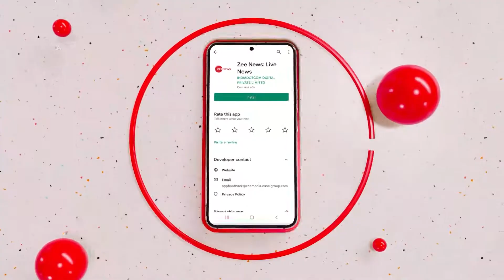Nikki Murder Case में बड़ी खबर, आरोपी साहिल गहलोत ने कबूला अपना जुर्म | Breaking News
Nikki Murder Case: राजधानी दिल्ली में श्रद्धा मर्डर केस की तरह ही एक और युवती की हत्या करने के बाद शव को फ्रिज में रखने का मामला सामने आया था . जिसमे युवक ने अपनी लिव इन पार्टनर निक्की यादव की हत्या कर दी. इस मामले में कल आरोपी को 5 दिन की पुलिस कस्टडी में भेजा गया था अब इस मामले में बड़ा अपडेट यह है की आरोपी ने अपना गुनाह कबूल कर लिया है

Nikki Murder Case: Like the Shraddha murder case in the capital Delhi, after killing another girl, the case of keeping the dead body in the fridge came to the fore. In which the young man killed his live in partner Nikki Yadav. In this case, yesterday the accused was sent to police custody for 5 days, now the big update in this case is that the accused has confessed his crime.